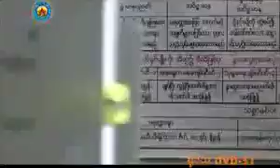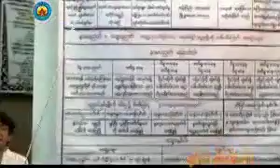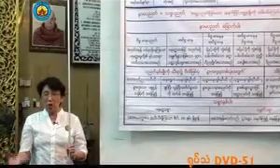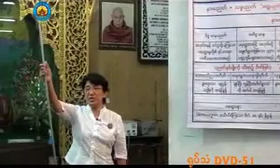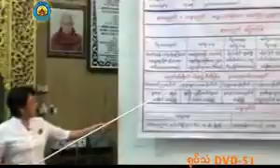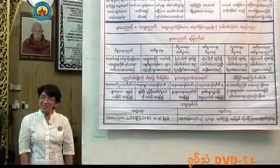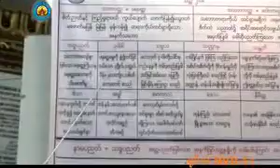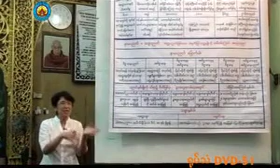ပစ္စည်းပိုင်း အမှတ်စဉ် 17